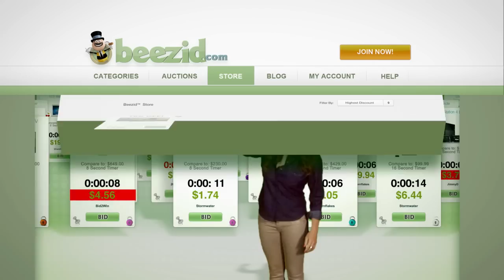Online Penny Auction Store at Beezid.com!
Shop at the Beezid online store for deep discounted brand items from Penny Auctions!

buy your discounted brand items today